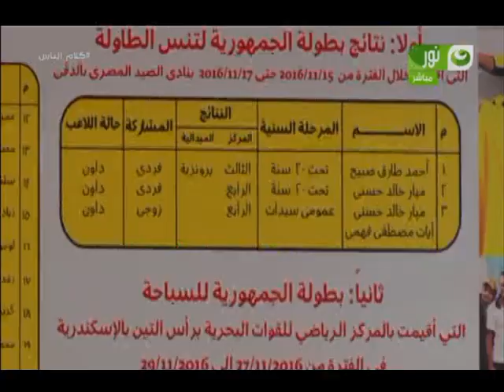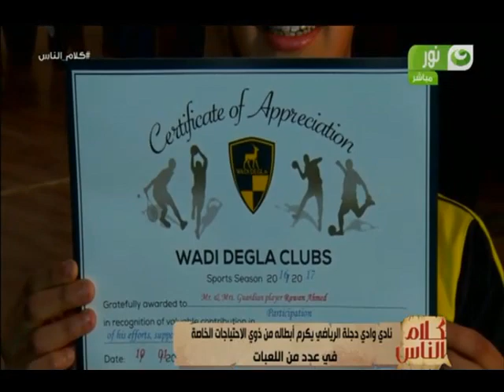نادي وادي دجلة الرياضي يكرم أبطاله من ذوي الاحتياجات الخاصة في عدد من اللعبات| كلام الناس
نادي وادي دجلة الرياضي يكرم أبطاله من ذوي الاحتياجات الخاصة في عدد من اللعبات| كلام الناس | حلقة 11 يناير 2017|  تقديم مهند السادات
يذاع من الأحد إلى الخميس في تمام الساعة السادسة مساء على شاشة النهار نور تردد 12437 رأسي
وعلى انستجرام alnaharnoor